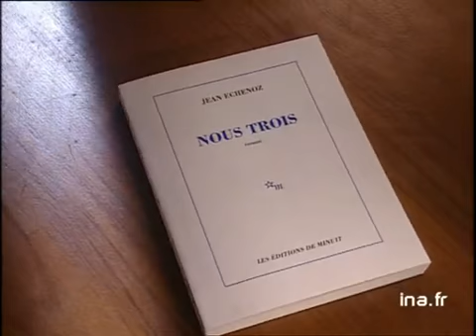Jean Echenoz : Nous trois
2 octobre 1992
- Olivier BARROT raconte, brièvement l'histoire de "Nous trois" de Jean ECHENOZ, 6ème livre de l'auteur. Images d'archive INA